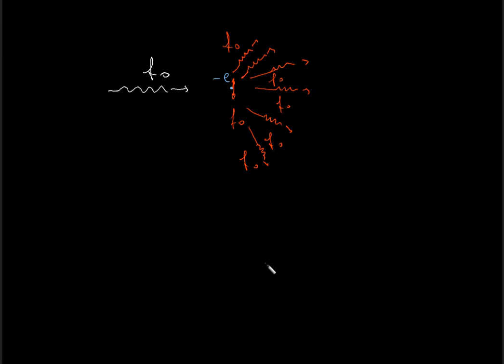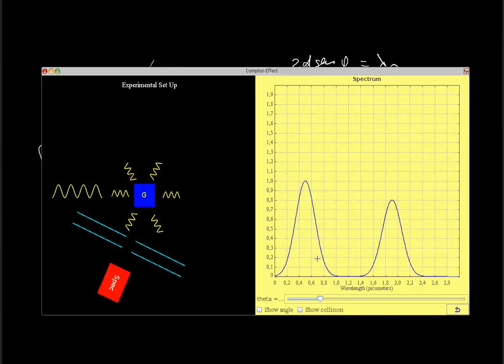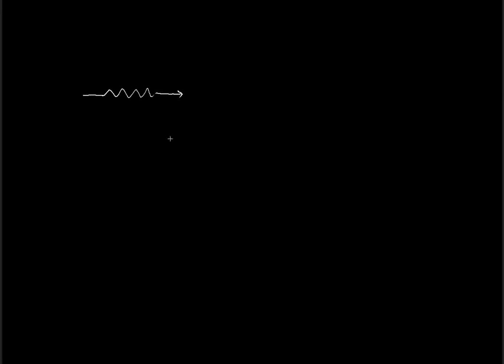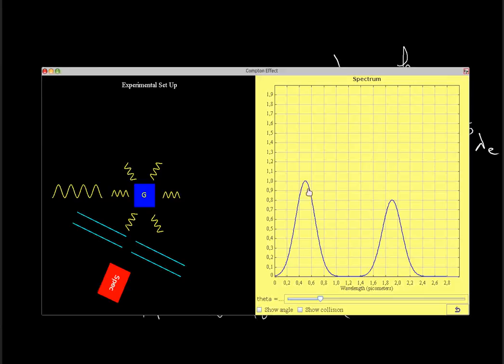FISICA: raggi X, diffusione Thomson ed effetto Compton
Questa lezione, che segue quella sulle onde elettromagnetiche, tratta la produzione dei raggi X mediante il meccanismo di Bremsstrahlung, mediante l'uso di un tubo a vuoto. Dopo si procede a descrivere gli effetti dell'interazione della radiazione X con un bersaglio, discutendo sia il modello classico dovuto a Thomson, che il modello quantistico dovuto a Compton. Si presuppone la conoscenza dei rudimenti della relatività ristretta, in particolare dei concetti di energia e quantità di moto relativistiche. Il livello è adatto alle quinte classi del liceo Scientifico.